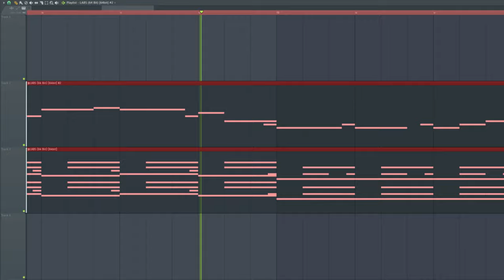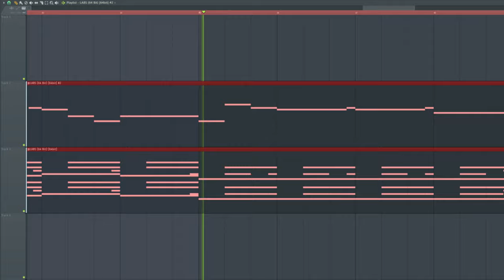The Sound of a Picture of Her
Some more 3/4 stuff. Hope you like it! Made in FL Studio.